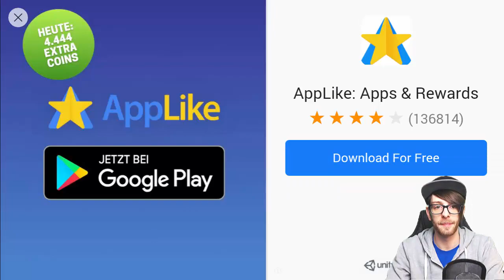ANGRY BIRDS GO – Neue Autos – Pandido Gaming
Wow, ich spiele für euch die App Angry Birds GO!